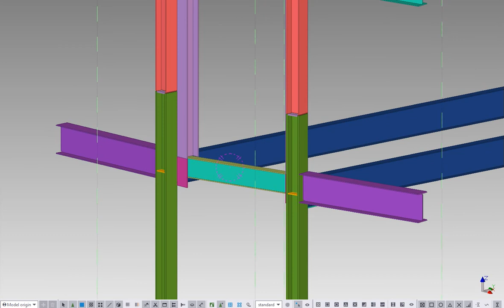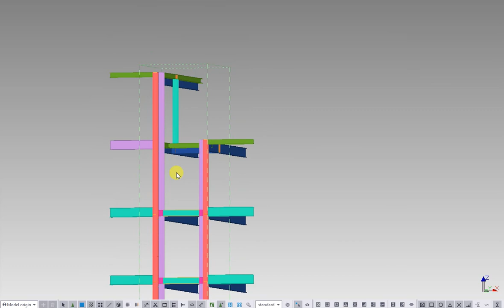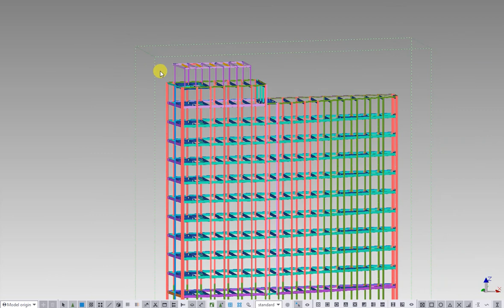FFCC de Cuernavaca (Rev 1)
Video preliminar de FFCC de Cuernavaca para revisión, modelado en Tekla 2018i